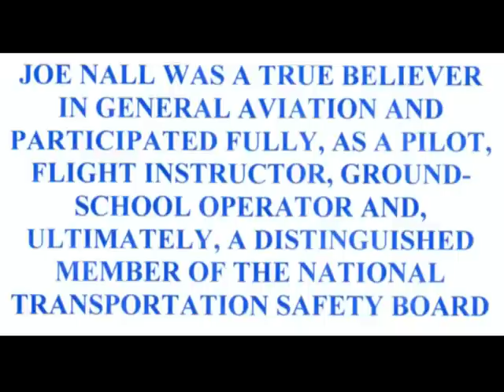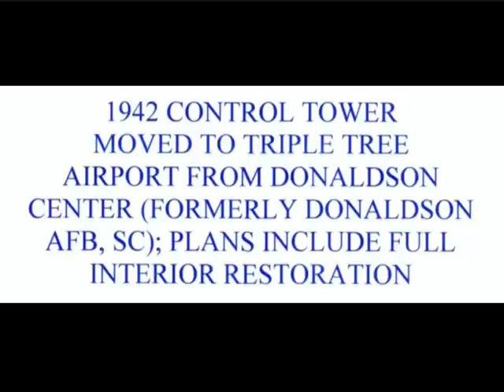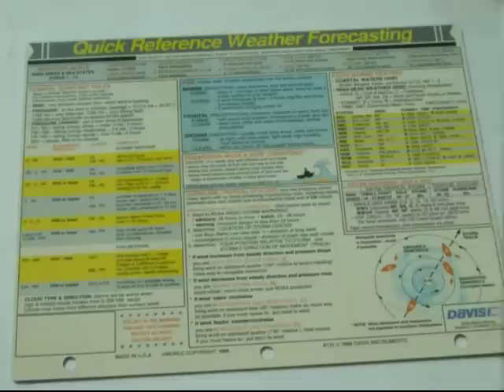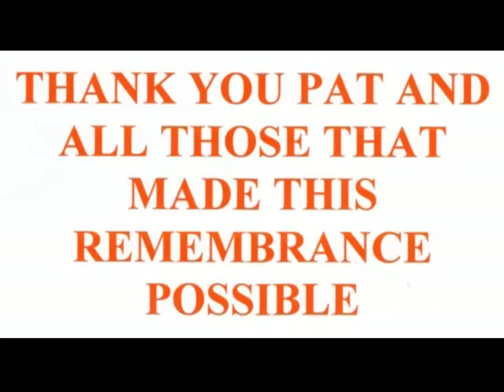2009 THE JOE NALL GIANT SCALE MODEL AIRPLANE FLY IN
After Joe Nall's death in a 1989 plane crash this giant scale model airplane fly-in was named after him.
Joe had been an active participant in these fly-ins.  These pictures were snapped by AntonioQ on May 14th and 15th of 2009.  This event is now international in nature and draws more than 700 registered
pilots.  Accomodatiions are made for all classes and types of giant scale model airplanes including helicopters and jet propellled models.  On Friday the 15th 70 radeio-controlled models were flown simultaneously.